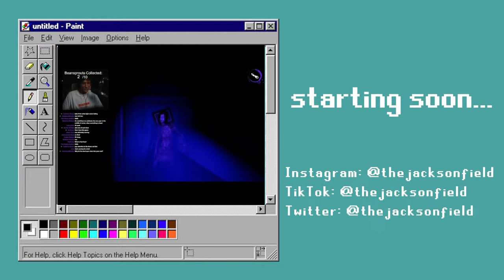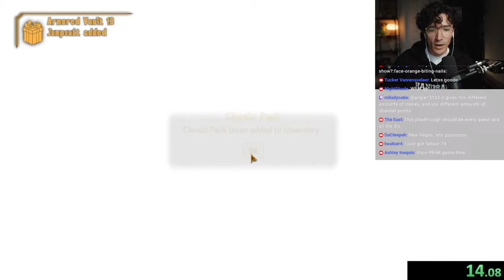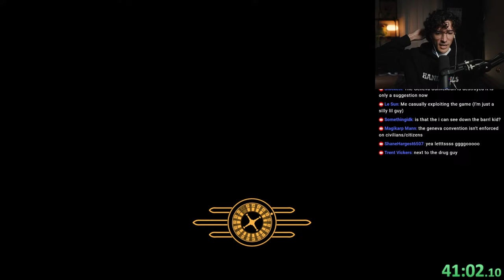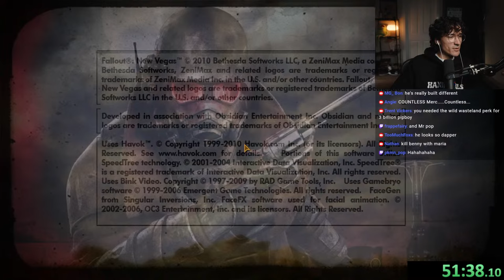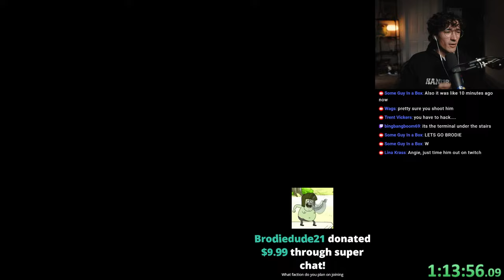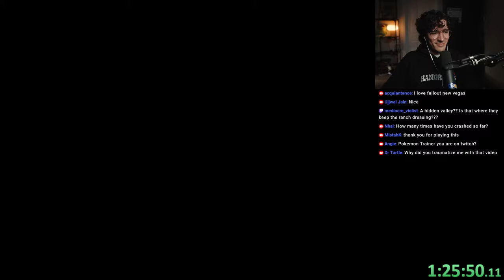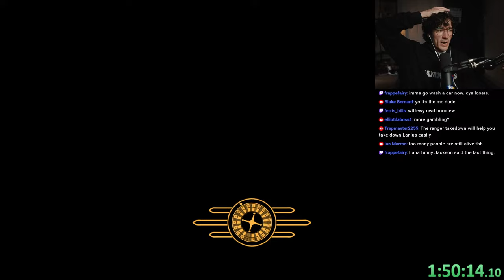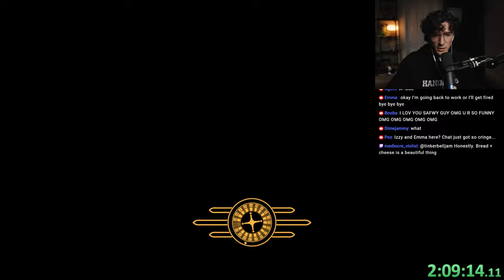🔴 this stream ends when I beat Fallout: New Vegas 🔴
Ashwood, VIC
AUSTRALIA 3147